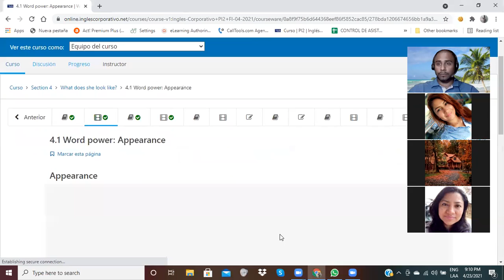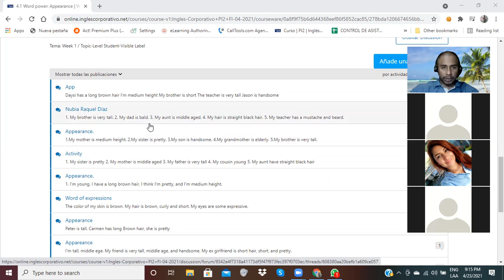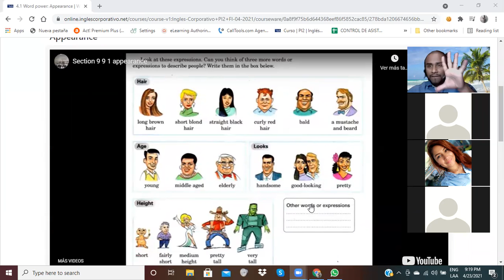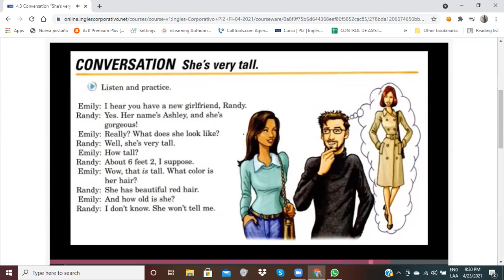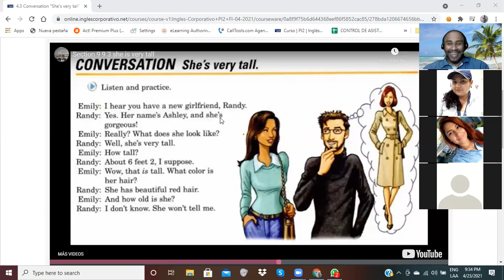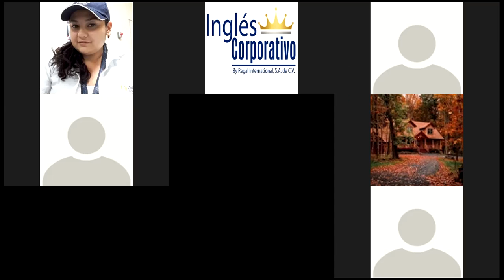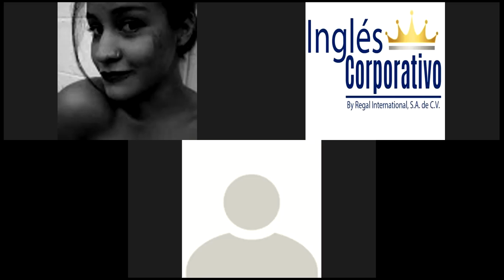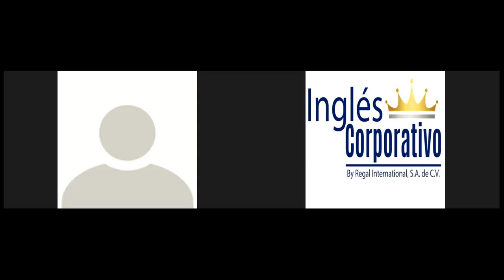Ingles Corporativo-Adjectives of appearance-Day 10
In this session participants will listen to a conversation between two peple describing another person. Adjectives of appearance will be practiced.

En esta clase escucharán una conversación entre dos personas describiendo a alguien más utilizando adjetivos de apariencia.